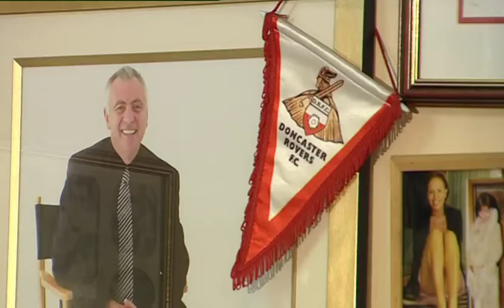Ashes to Glory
Part 3 - Conference League Cup